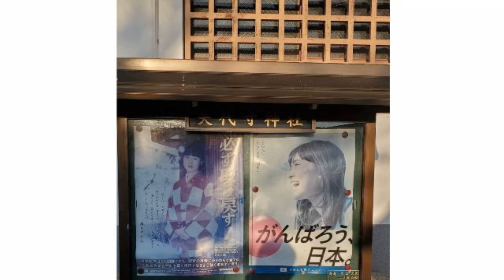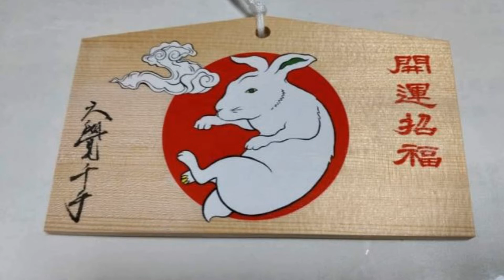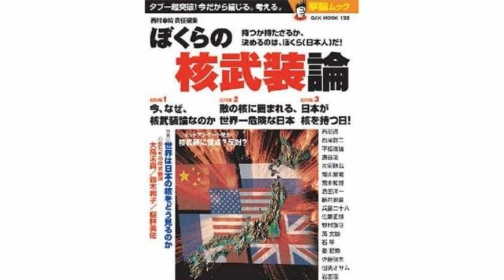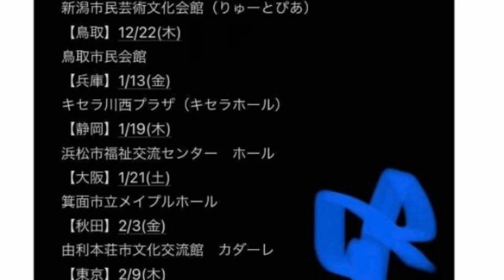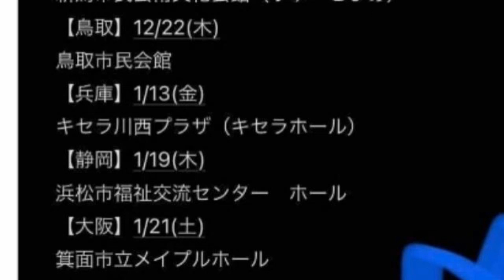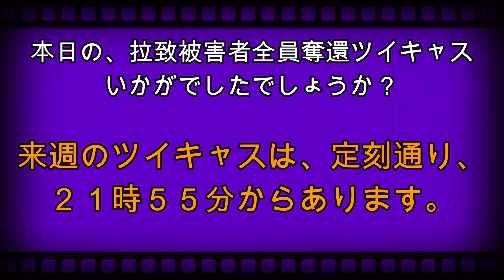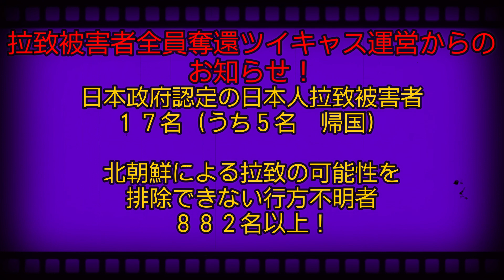拉致被害者全員奪還ツイキャス 2022年11月20日放送分 土生神社の祈念祭 コメント無し動画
出演者は、しぇりーさんです。本日は土生神社の祈念祭です。ぜひお聞きください。

来週１１月２７日の放送のゲストは、映像教育研究所・稲川 和男 先生をお招きして放送予定です。次週日曜日も拉致被害者全員奪還キャスにお越しください。